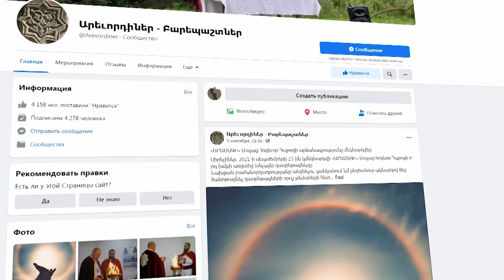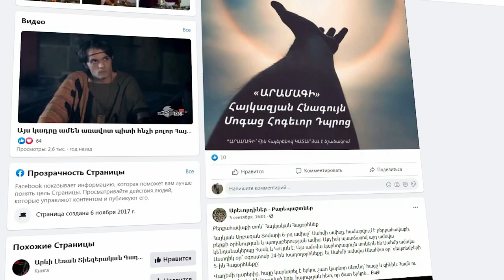«Հայկազունի ըլալլն հատուկ գիտակցական մակարդակ է»․ Քուրմ Միհր Հայկազունի 13-09-2021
WesteWestern Armenia TV-ի եթերով «ճանաչենք մեզ» հաղորդման շրջանակներուն, Հայկեան միաբանութեան հիմնադիր Քուրմ Միհր Հայկազունին խօսեցաւ հայի ծագումնաբանութենէն, բովանդակային կերպով ներկայացուց արեւապաշտ բառի իմաստը եւ բացատրեց, թէ ինչու այդ բառն կ՛օտագործուի։ Ան  ներկայացուց   Հայկազուններու պատմութիւնը մինչեւ քրիստոնէական դարաշրջան, նշելով որ Հայկական լեռնաշխարհին Հայկազուններն մեծամասնութիւն կազմած են եւ այդ դարաշրջաններուն մէջ է, որ հայը նուաճած, հզօրացուցած եւ ընդարձակած է երկրի սահմանները։